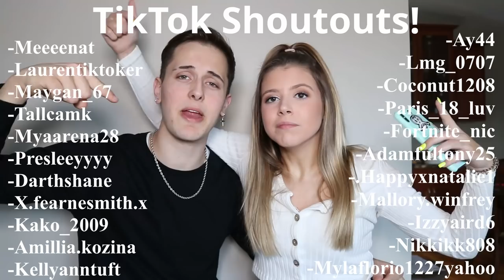Girlfriend Reacts To Things Guys DO But WON’T Admit..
My Girlfriend Reacted To Things Guys DO But WON’T Admit.. Enjoy! Love you all!